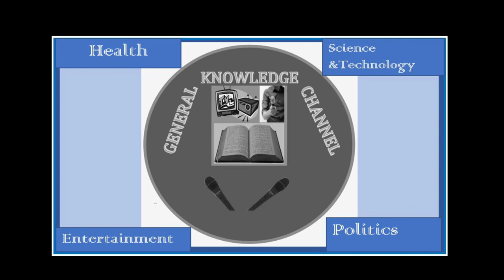Ingaruka z'uburozi buturuka ku amarangi y'amazu dutuyemo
Ingarukaz'uburozi buturuka ku amarangi y'amazu dutuyemo, ni icyegeranyo cya#GeneralKnowledgeChannel kigaragaza uburyo amazu asize amarangi afitemo lead yangiritse, abyara uburozi butera indwara. Zimwe muri izo indwara ni impyiko, umuvuduko w'amaraso , umutima, kugabanuka kw' ubushobozi bwo gutekereza ku abana, ubugumba ku abagore n'abagabo ndetse no gukuramo inda ku ababyeyi batwite.